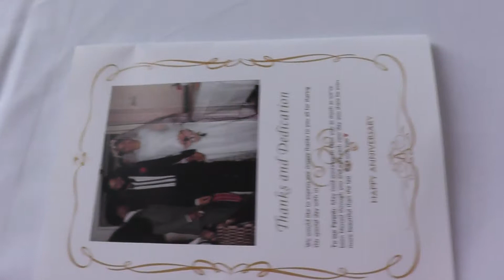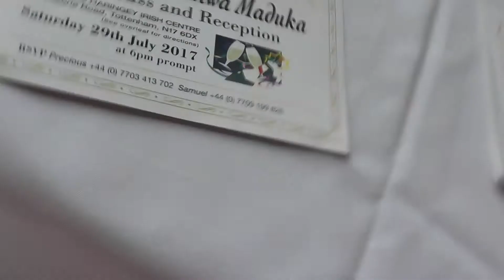00600053 SHINING LIGHT TV STATION LONDON UK @ 35TH WEDDING ANNIVERSARY OF CHIEF & LOLO NZENWA MADUKA